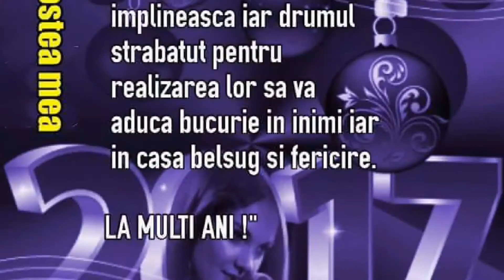Happy New Year 2017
Best moment 2017